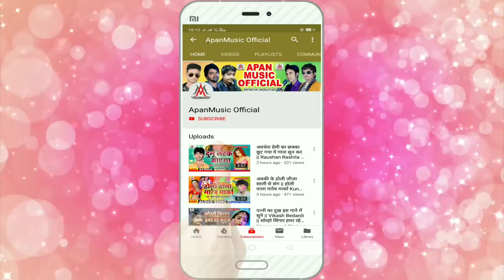9 बजे रात में जलाना है दिया - Nitish Yadav - 9 Baje Rat Me Jalana Hai Diya - 5 April Song 2020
►Song : 9 Baje Rat Me Jalana Hai Diya
►Singer : Nitish Yadav
►Lyrics :  Nitish Yadav
►Video Director :
►Company/ Label :- Apan Music
►Copyright : Apan_Music